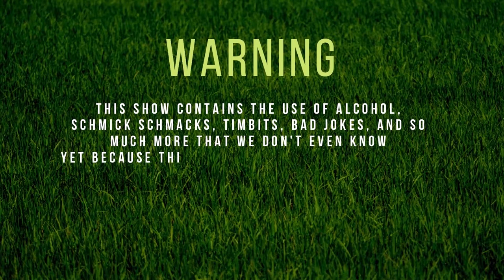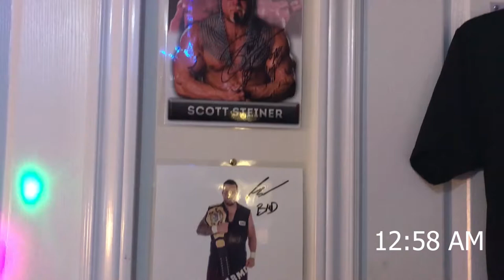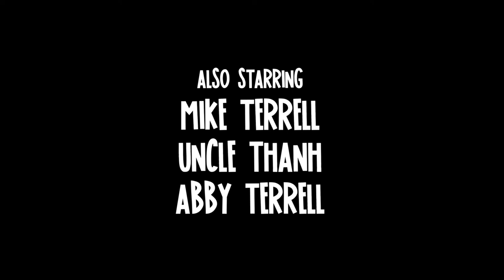Let's Talk, Bud Eppie #5 | NEWFIE VISITS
In this episode, BMD travels to Norwich, Ontario to visit with his Dad and a friend visiting from Newfoundland!

They attempt to film and episode but it doesn't happen.

Grab a cold one and enjoy, b'y!